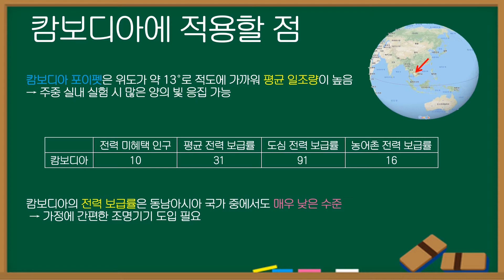페트병 전구 만들기 실험!! | 소.나.무. 프로젝트 ep. 10 실험영상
하단 자막 활성화 시 영어/크메르어 자막 사용 가능